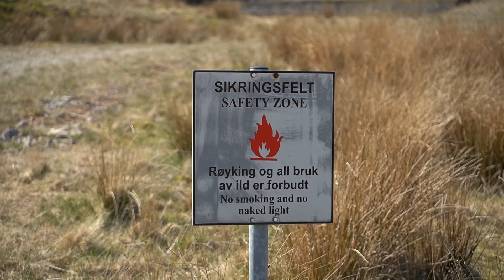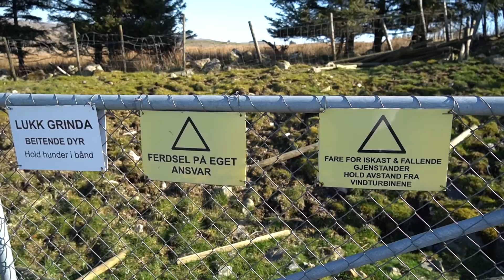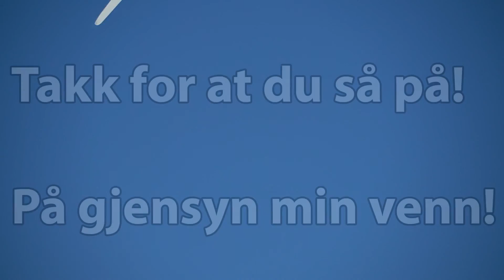VINDMØLLE SAFARI I ROGALAND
I denne videoen besøker jeg en vindmøllepark på en plass som heter Undheim i Rogaland.